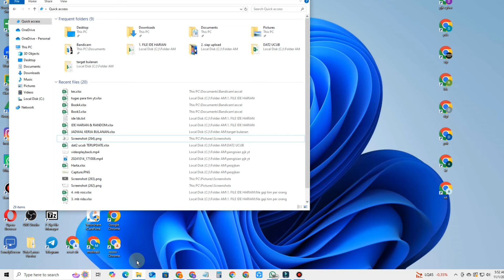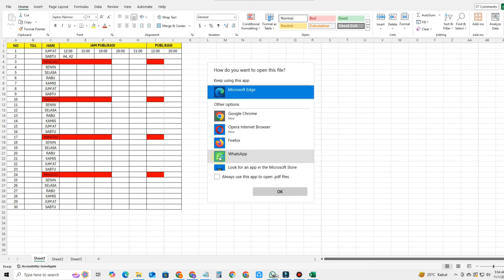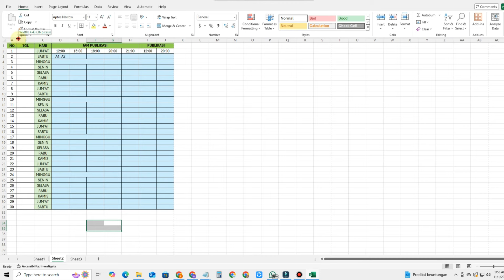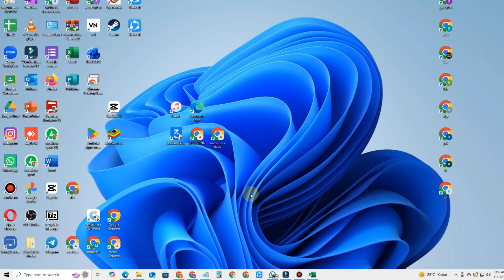Cara Mengubah Banyak Sheet Excel Menjadi Satu File PDF Dengan Mudah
Bagi anda yang sudah membuat banyak sheet excel dan ingin menjadikan 1 file pdf maka anda bisa ikuti langkah di video ini untuk buat banyak sheet di excel menjadi 1 file pdf.